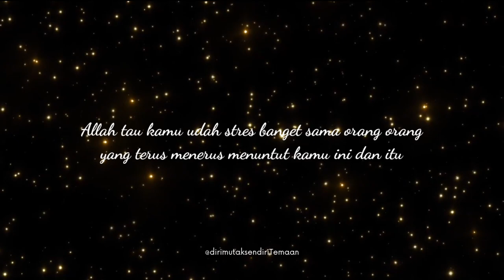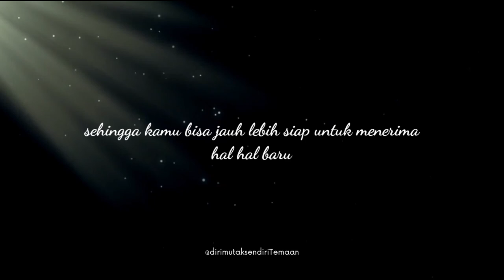Allah tau kamu lagi cape coba pakai kacamata iman biar hatimu tenang@heiiyou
Allah tau kamu lagi cape
Allah tau kamu udah gakuat banget sama keadaan kamu sekarang
Allah tau kamu udah stres banget sama mereka yang terus menuntut kamu ini dan itu

heii sadar gasih kalo ternyata kamu bermanfaat banget untuk mereka

dan sebaik baiknya manusia adalah mereka yang bermanfaat untuk sesama
congratulations ya buat kamu
selamat menilai dengak kacamata iman
karena gada takdir yang buruk

Jangan lupa comment
Kita sama sama jadi pribadi yang jauh lebih baik dari kemarin yuk ..

podcast
google podcast
spotify podcast
podcast agak laen
podcast awal minggu
podcast bahasa indonesia
podcast boy william
best podcast
podcast cerita sebelum tidur
podcast cerita
podcast coffee
podcast di spotify

Cerita sebelum tidur ,cerita sebelum tidur suara perempuan ,cerita sharing kehidupan ,cerita sharing kerja ,video motivasi jangan menyerah ,video motivasi hidup ,video motivasi kerja